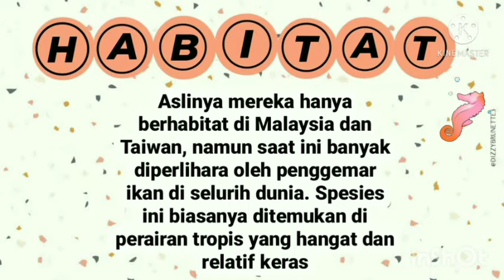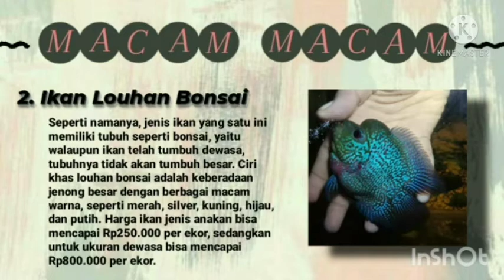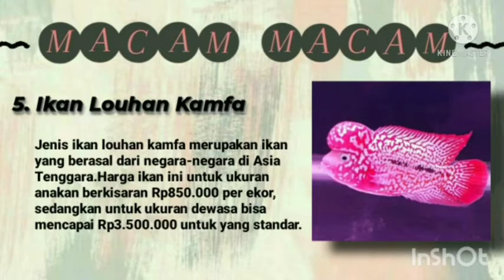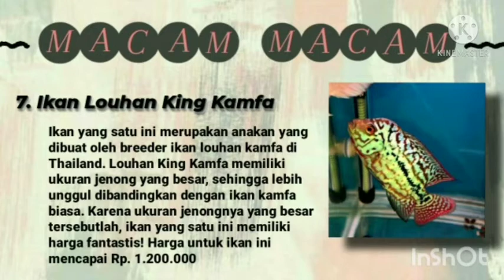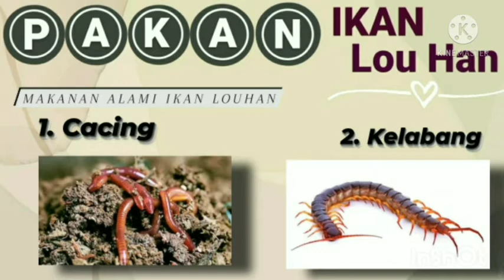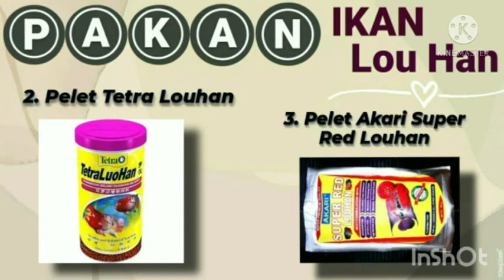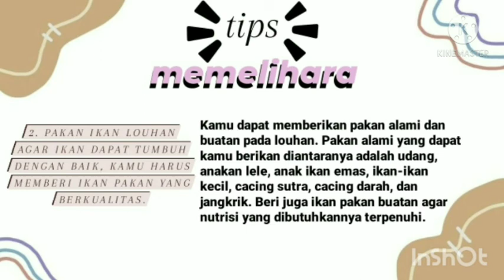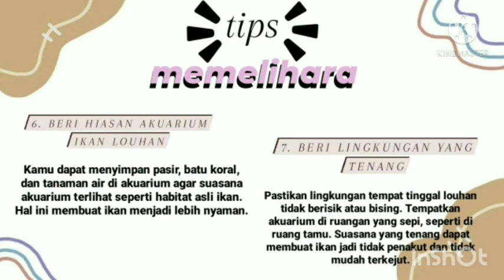Andini Aulia (4) // Ikan Lou Han